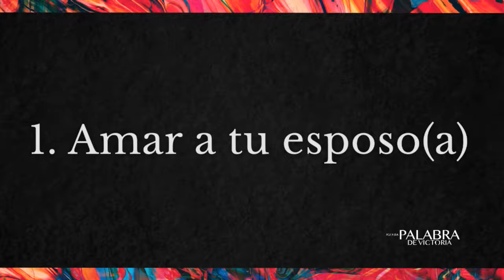El Mayor De Todos Es El Amor - Highlight 2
¡Bienvenido al Canal de YouTube de Palabra De Victoria! Esperamos que disfrute de los videos, sermones, adoración y especiales.

Learn more about PDV and how we can help you live an overcoming, victorious and successful life @